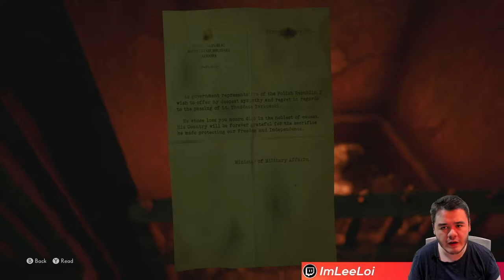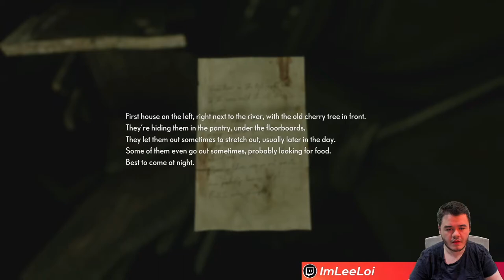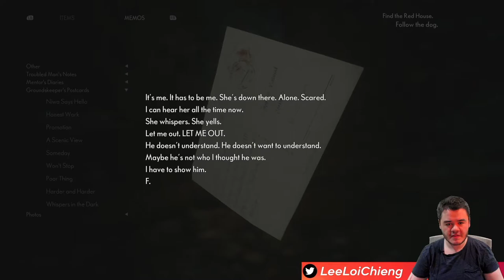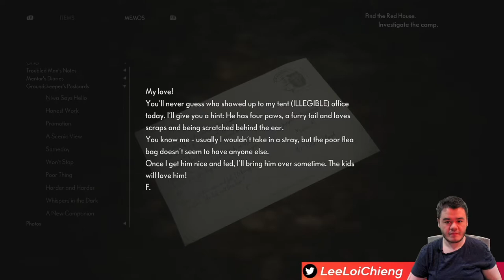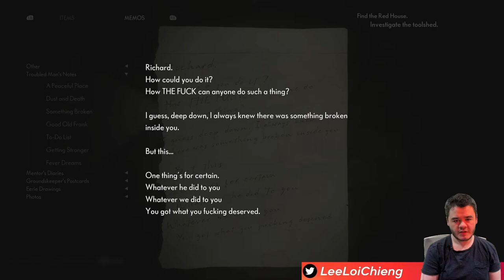Let's Play The Medium Part 4: Is Thomas EVIL?! 🧐 Xbox Series X (2021)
In Part 4 of The Medium poor Marianne gets pushed aside in favour of playing mysterious character Thomas who is able to fight in the Spirit world as he gets inside Richard's mind. 🎮 Meanwhile as Marianne we go exploring outside the grounds of the Niwa hotel and discover "The Red House" which appears to have some significance with Sadness. We also discover the faith of Francis. 🤯

[WARNING: This Game Storyline has themes relating to Abuse of a Minor from Part 3 onwards. Please Stop watching if you feel it may cause Distress & if needed; seek support from someone you trust. Stay safe everyone!]

This game can be gotten from Xbox Game Pass for Xbox Series X, Series S and PC.

This game was developed by the Bloober Team.

CHAPTER TIMES:
00:00 Opening
01:00 Free Richard from his Demons
34:45 Make your way through the Forest
40:26 Follow the Dog
45:03 Investigate the Camp
48:20 Escape the Monster
49:40 Find a way through the Ruins
56:26 Open the Gate
1:03:11 Defeat the Monster
1:05:48 Sadness Encounter
1:10:31 Find the Red House
1:11:00 Investigate the ToolShed
1:18:50 Investigate the Burned down house